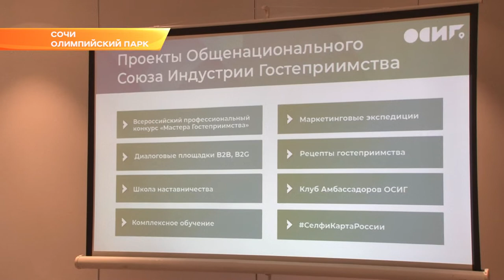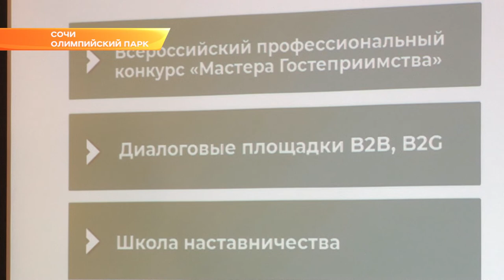В Сочи открылось региональное отделение Общенационального Союза индустрии гостеприимства (ОСИГ)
Презентация пока новой для курорта организации состоялась накануне в Олимпийском парке.

 В зале собрались представители отелей, ресторанов, туристических и экскурсионных фирм Сочи. Для санаторно-курортного комплекса города провели презентацию Общенационального Союза индустрии гостеприимства. Его цель - объединить все направления в этой сфере. В том числе для участия в законодательных инициативах. Союз был создан всего полгода назад. И сегодня в него уже входят 17 ассоциаций и партнеров – это более тысячи человек.